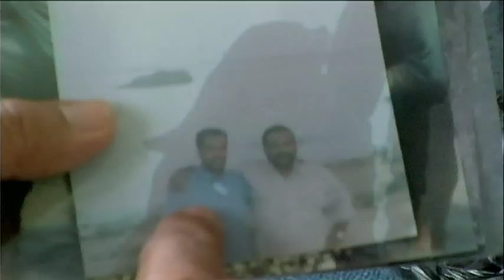Bin Laden's Bodyguard: Promo | CBC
Osama Bin Laden's former bodyguard, now a taxi driver in Yemen, offers an inside look at Al Qaeda's operations and the impact of America's "War on Terror."
Airing Sunday September 19 at 10 pm ET/PT on CBC News Network